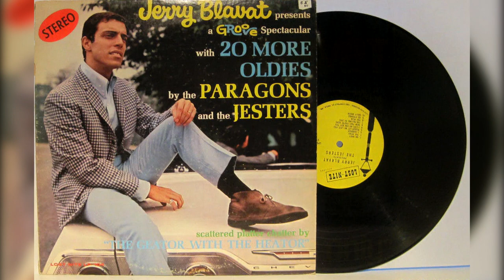A Tribute to Jerry Blavat, "the Geator"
This project started as a tribute mix first broadcast on DJ Korey Oats' WZML radio show and was expanded to 84 minutes when DJ Eric Bartello decided to create a mix compilation based on the music he played with Philly icon and Rock and Roll Hall of Fame DJ/radio personality Jerry Blavat, known to fans worldwide as "The Geator with the Heator". Sadly, the Geator passed away on January 20th, leaving thousands of fans in mourning for their beloved entertainer who transcended the music he played, and physically embodied the youth and spirit of a generation that grew up listening to him on the radio and watching him on TV.
When Eric was asked to fill in for the Geator's events, Mark Baiada asked if he could create some sort of "Geator Mix" with Blavat's actual voice over the music being played, similar to the high-energy, scatological presentation the Geator would give during his live shows. Eric obliged, compiling voice overs taken from hours of recordings and radio shows during his time DJ'ing with the Geator at Live! Casino in South Philadelphia and his own nightclub, Memories in Margate (NJ).
Wanting to share his tribute with the Geator's legion of fans (known collectively as "Yon Teens", "BeYon Teens" and Geatorettes"), Eric took his project one step further and asked them to join in by submitting pictures of themselves with the legendary "Boss With The Hot Sauce". The response was overwhelming and inspiring, as the Geator's loyal followers submitted over 180 pictures to be included in the video.
After more than 30 hours of research, 21 audio tracks with nearly 200 voice over edits, 352 video tracks with over 300 edits and more than 60 total hours of production, this tribute to the Geator is a true Labor of Love.
Mixed, Produced, Engineered and Mastered by Eric A. Bartello at Projekt Studios, Philadelphia PA with heartfelt gratitude and appreciation to the "Yon Teens" and "BeYon Teens" who contributed their pictures and memories.
And to The Geator himself, who gave us more than 60 years of his immeasurable talent, you will always be remembered as we will honor your legacy forever...
LEGAL: No claim to Copyright of original material used in the creation of this Compilation or Derivative Work is intended or implied by the author.